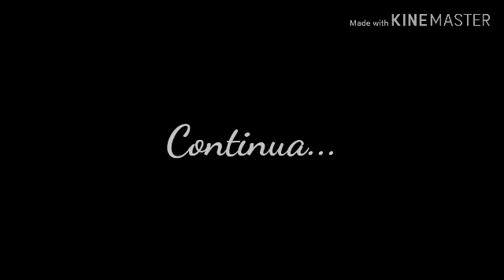A EMPREGADA (8/10) - Gacha Life +12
ATENÇÃO 《MUITO TEXTO ABAIXO》

o canal vai voltar gente juro ; ;